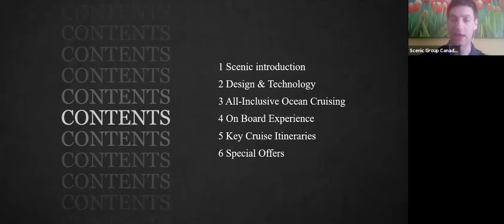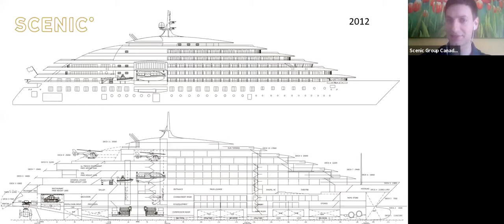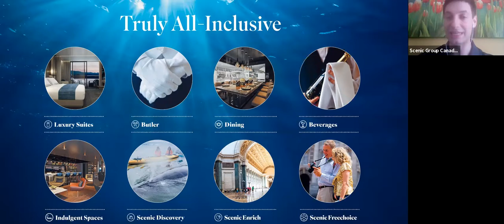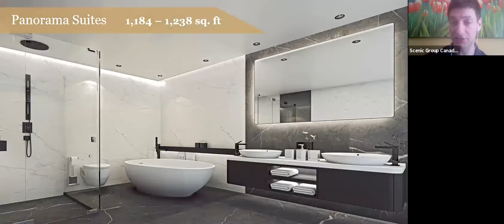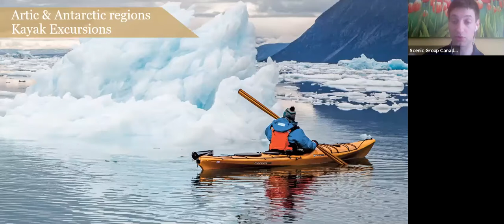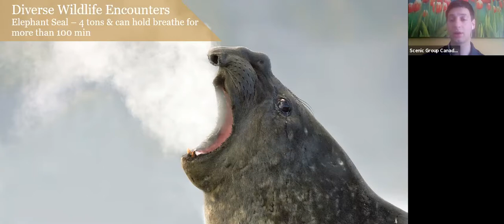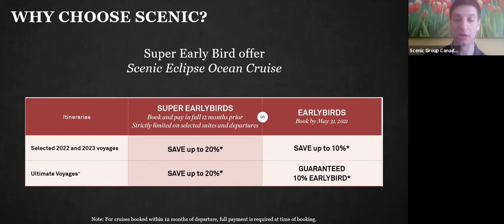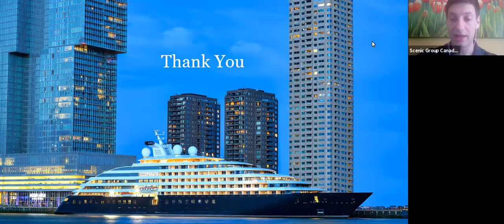Discover Scenic Eclipse Ultra-Luxury Ocean Cruising Information Session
You're invited to join our Scenic Eclipse ocean cruising presentation, to find out more about our exciting range of destinations, products, enriching experiences, and truly all-inclusive luxury handcrafted journeys.